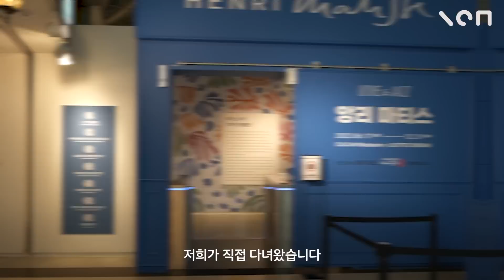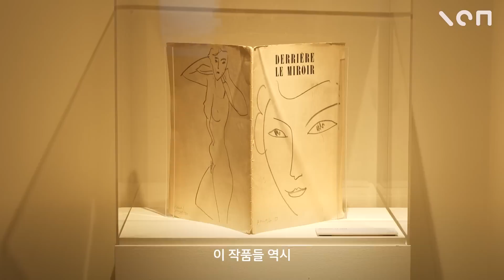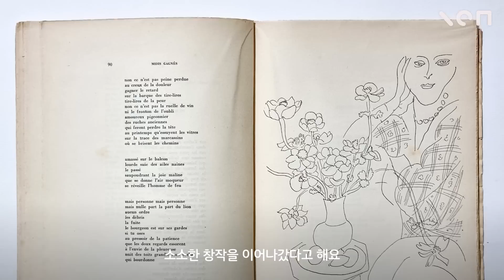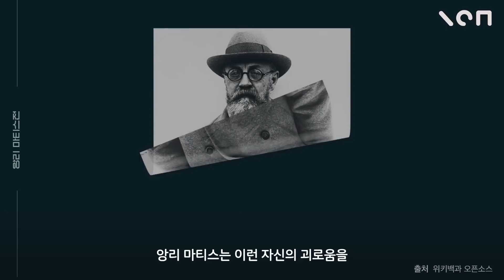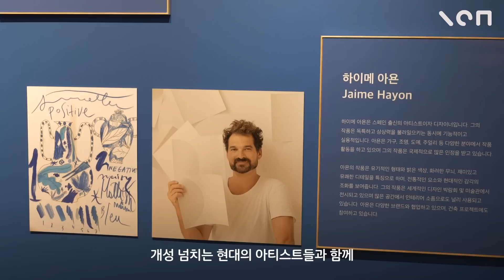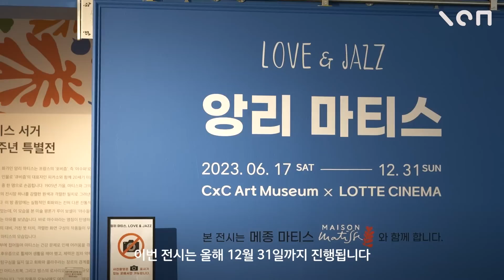당신이 앙리 마티스의 '이 전시'를 봐야 하는 이유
피카소가 평생의 라이벌이자
멘토로 삼았던 바로 그 예술가, 마티스!

마티스 서거 70주년을 맞아
열리는 이번 전시는
인생 후반부에 찾아온 병마로
휠체어를 타고 다니면서도
그림을 포기하지 않았던 그의
예술혼을 알 수 있는
아주 특별한 기회인데요.

판화, 포스터, 아티스트북에 이르기까지
각양각색 그의 다양한 작품
저희가 직접 담아 왔습니다!